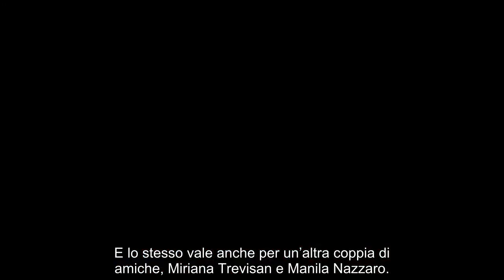“Perché lo stai facendo?”. GF Vip: Miriana Trevisan contro Manila Nazzaro, lei si è accorta di tutto